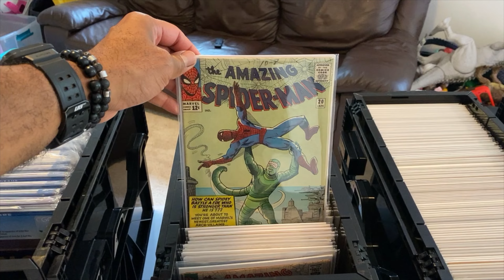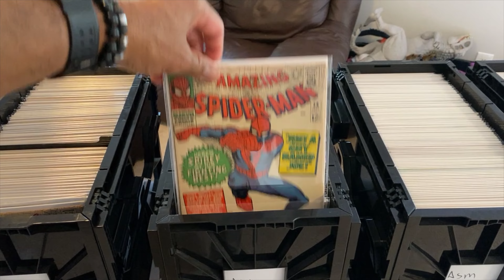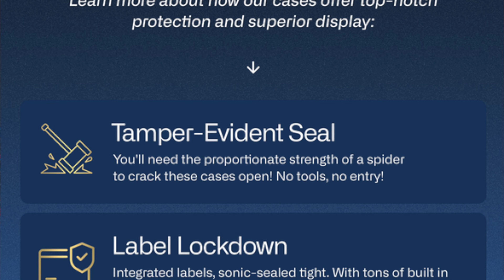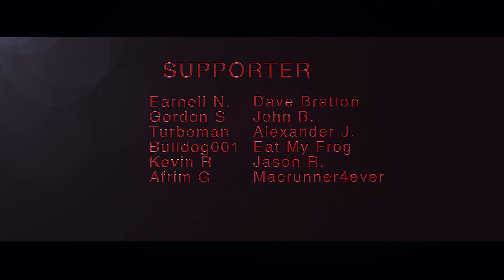Dumping My Graded Comics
I've been asked if I'm moving away from graded comics due to the recent scandal. Short answer is, no.

⏰ Videos are uploaded daily from Monday - Thursday at 6:30 PM Eastern. I also go live a few times a week including Comics Today! on Wednesday’s at 7:00PM Eastern)

🎼 Credits:

Song: Rap Heroics
Album: North Star
Artist: Brandon Isaac & Free Mind